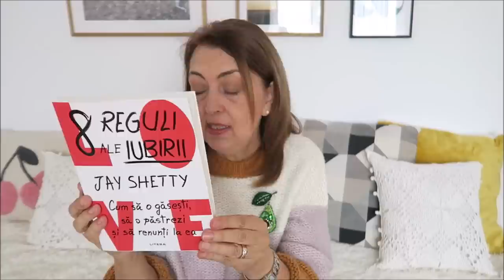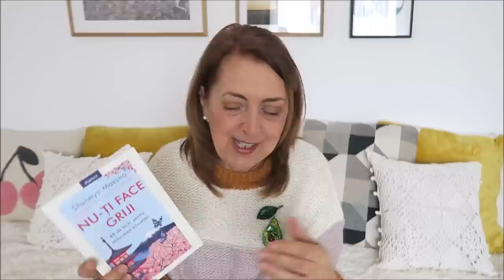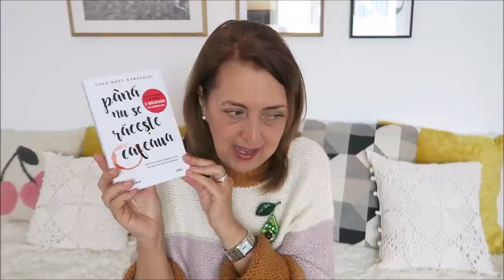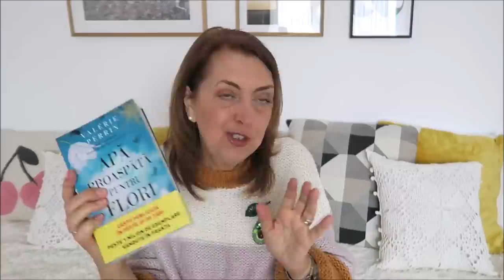Cafeaua de sambata/ Par carunt sau vopsit?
Linkuri și coduri de reducere:
🔹Nu-ti face griji. 48 de lectii pentru reducerea anxietatii
🔹Reseteaza-ti metabolismul. Cum iti poti prelungi viata prin post intermitent, reciclarea proteinelor si dieta ketogenica de James W. Clement

Editez cu Movie Maker